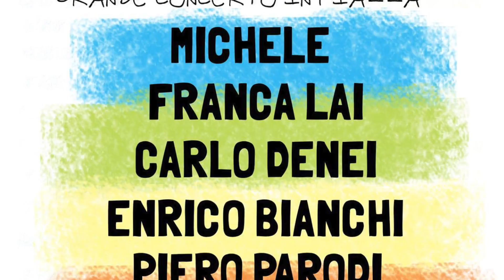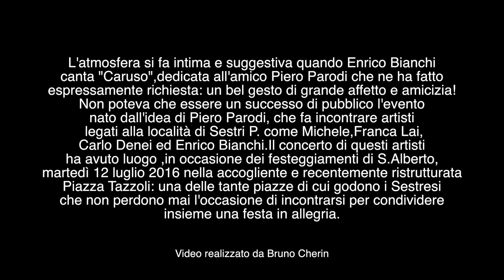Enrico Bianchi " Caruso "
L'atmosfera si fa intima e suggestiva quando Enrico Bianchi
canta "Caruso",dedicata all'amico Piero Parodi che ne ha fatto
espressamente richiesta: un bel gesto di grande affetto e amicizia!
Non poteva che essere un successo di pubblico l'evento
nato dall'idea di Piero Parodi, che fa incontrare artisti
 legati alla località di Sestri P. come Michele,Franca Lai,
Carlo Denei ed Enrico Bianchi.Il concerto di questi artisti
ha avuto luogo ,in occasione dei festeggiamenti di S.Alberto,
martedì 12 luglio 2016 nella accogliente e recentemente ristrutturata
Piazza Tazzoli: una delle tante piazze di cui godono i Sestresi
che non perdono mai l'occasione di incontrarsi per condividere
insieme una festa in allegria.